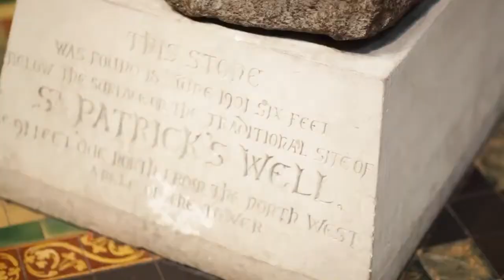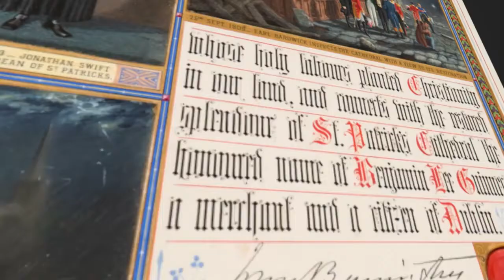Catedral de San Patricio Irlanda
La Catedral de San Patricio es la iglesia más grande de Irlanda. Es el destino clásico de los que hacen turismo religioso en Europa. El templo se encuentra junto al sitio del pozo sagrado donde se dice que San Patricio bautizó a los conversos alrededor del 450 d.C. La Catedral es de estilo gótico inglés, se construyó en el siglo XIII y se reformó en la década de 1870. Se encuentra bordeada de estatuas y también tiene la tumba del escritor Jonathan Swift (autor de Los viajes de Gulliver), quien se desempeñó como decano de San Patricio por 34 años desde 1713. La Catedral de San Patricio cuenta con el órgano más grande de Irlanda y una torre campanario de 42 metros que ensombrece las paredes de piedra.